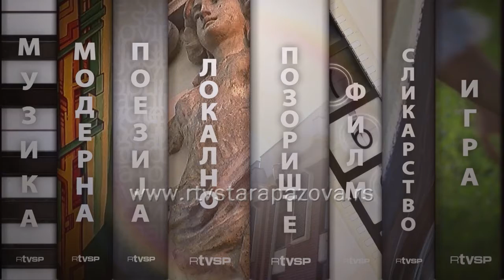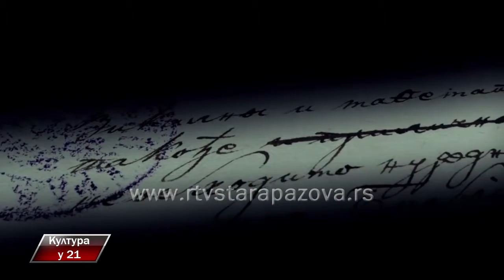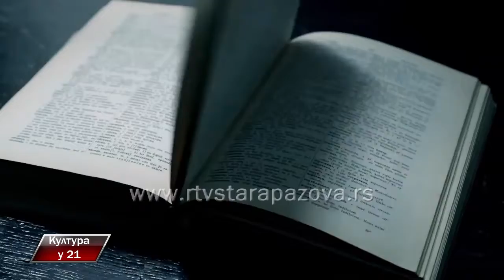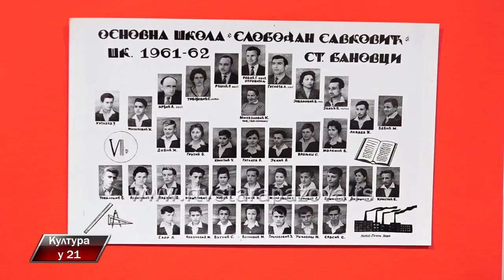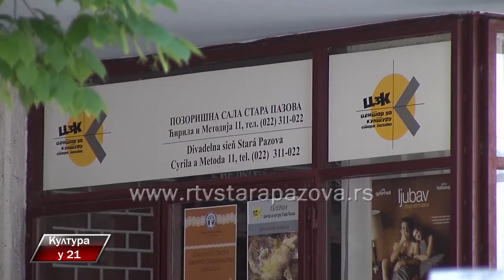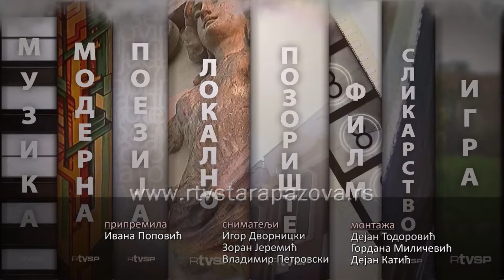Kultura u 21 348